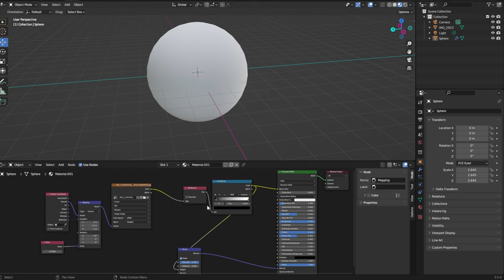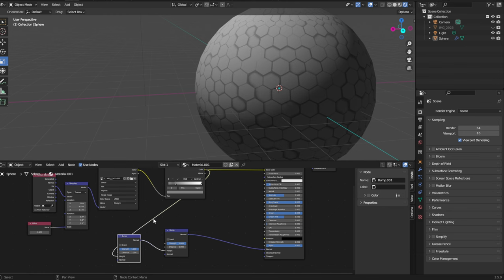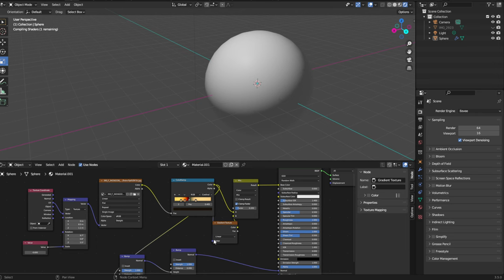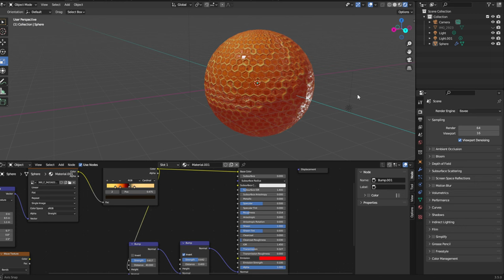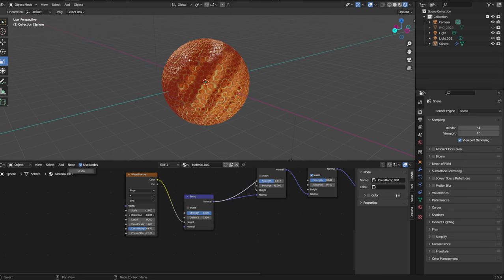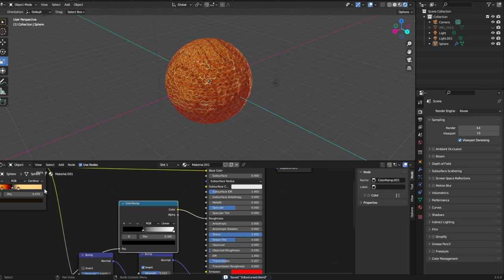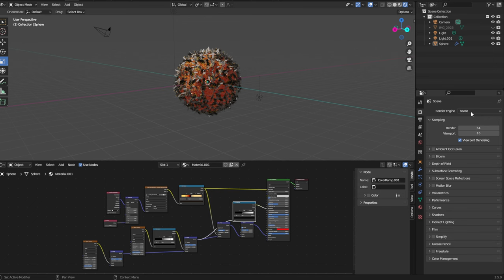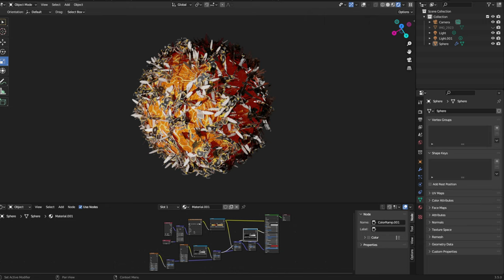Designing a 3d bee nest honeycomb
note: in this tutorial i used 2d image of real bees which is easier to process but in some cases we might need to replace it with 3d bees